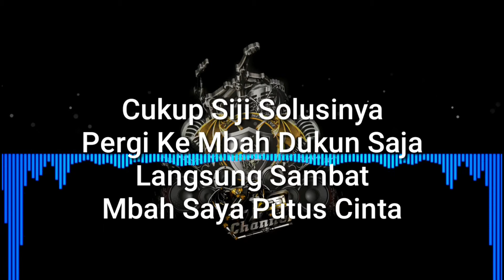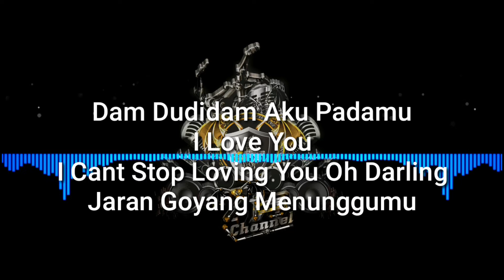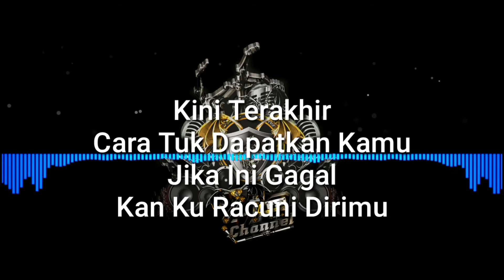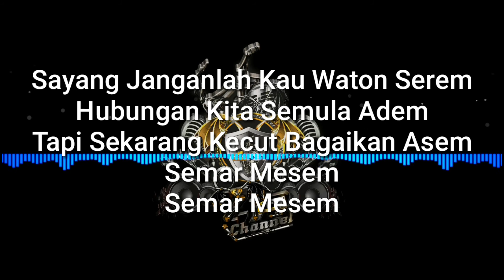JARAN GOYANG - NELLA KHARISMA (VERSION) || KARAOKE LIRIK TANPA VOKAL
Vocal : NELLA KHARISMA
(VERSION) || KARAOKE LIRIK TANPA VOKAL
Terimakasih Banyak Untuk Semua Yang Sudah Nonton Video Kami
Tonton juga video lainnya di link ini :

Dukung channel ini Supaya Makin Berkembangan dengan cara
Semoga Terhibur :D

BEST REGARDS AND WISHES
TERIMAKASIH :)